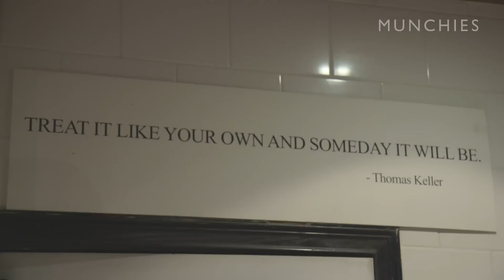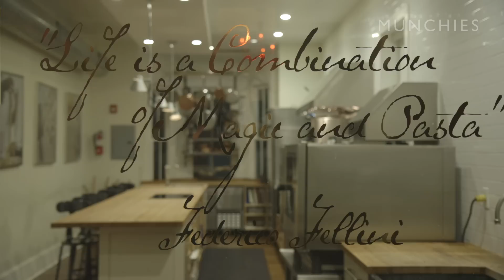Grade A Sushi & Handmade Pasta: Chef's Night Out in Philly with Marc Vetri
In this episode of Chef's Night Out, Marc Vetri—of the Vetri family restaurant empire—takes us out for a night to show us his go-to spots in Philadelphia.

The night starts out with Marc and Adam Leonti, his head chef, heading out from Vetri (the restaurant that spawned it all) to hit up Morimoto, where they dine on the best sushi Philadelphia has to offer as head sushi chef Hiroki Fujiyama puts on a dazzling display of knife skills while slicing up the guys their meal.

Hiroki then tags along as they visit their next destination: Kanella, a Greek Cypriot restaurant run by Konstantinos Pitsillides, a Cyprus native whose passion for his home country's cuisine is apparent in his food. The group feasts on lamb dumplings, octopus, and wood pigeon, then takes a quick walk back to Vetri to wind things down. Marc is greeted by some patrons who are classically trained musicians, and offer a private concert to cap the night off. And for our late-night snack, Marc whips up some fresh handmade pasta with pesto to accompany the tunes.